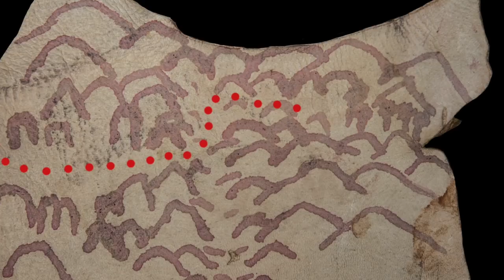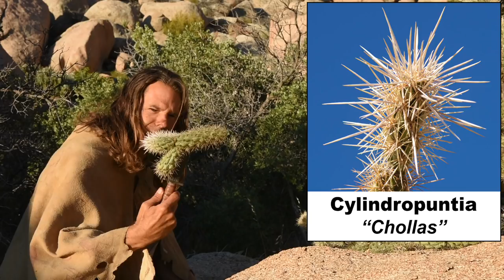A Night Alone in the Wild without Shelter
Summers can get very hot which can present both advantages and challenges to survival in this rugged terrain. Warm nights mean that a shelter becomes less important but the scorching hot days and lack of rain make dehydration a real threat. There are also more venomous creatures lurking at this time of year such as rattlesnakes, scorpions and spiders so extra care must be had when climbing over rocks and boulders.

In this video I do a 24-hour journey to explore this area and I bring very little with me. I eventually run out of water and rely on the sour berry of the sugar bush to help relieve my thirst. This primitive wilderness experience taught me new lessons and showed me amazing sights. I hope you enjoy as much as I did.

Camera: Nikon D7200
Sound: Zoom H4N
Editing: Final Cut Pro X on MacBook Air
Location: California